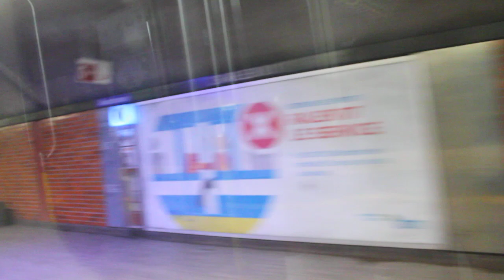DARK MR-63 METRO RIDE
FROM CHARLEVOIX TO JOLICOEUR

ON THE GREEN LINE 1